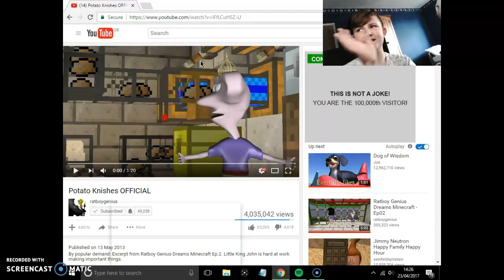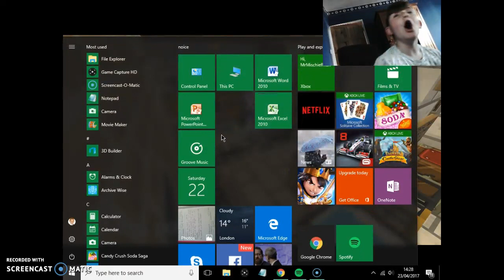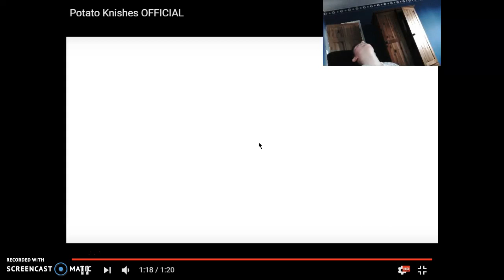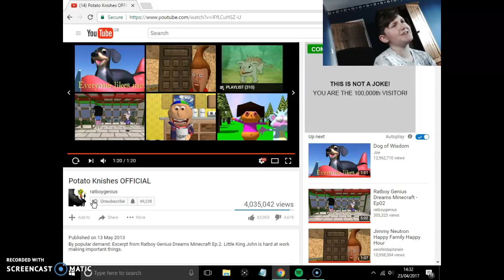Reacting To Potato Knishes